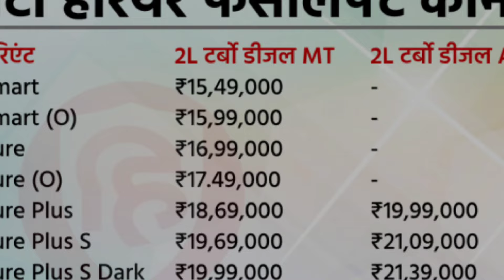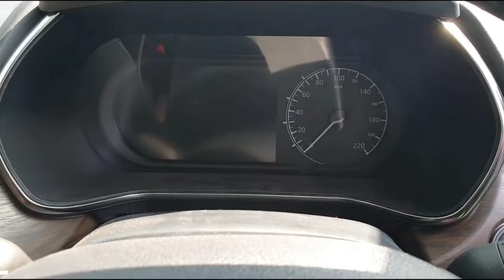Tata Harrier Facelift New Edition Launch in India 2024 | New Tata Harrier Price 2024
New 2024 Tata Harrier Dark Edition Review | Price & features | harrier dark edition | harrier 2024

Tata Harrier Dark Edition - High On Features But Has Minor Issues - Pros & Cons

2024 tata harrier interior
2024 tata harrier features
2024 tata harrier price
tata harrier base model 2023
tata harrier top model
tata harrier modified
tata harrier black color
harrier 2024
harrier tata
harrier
Tata motors